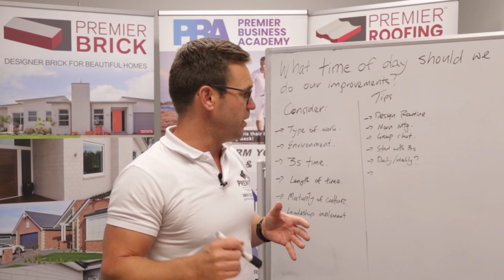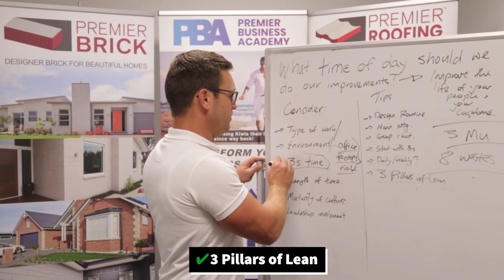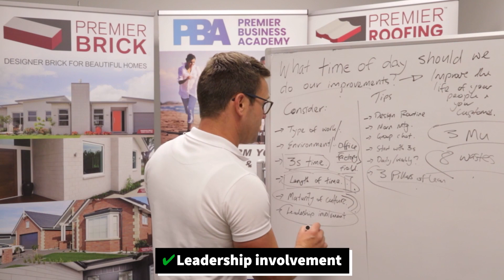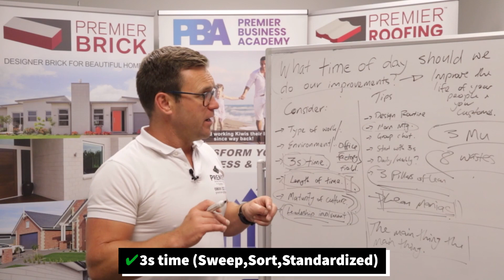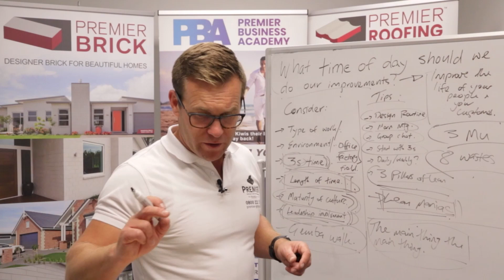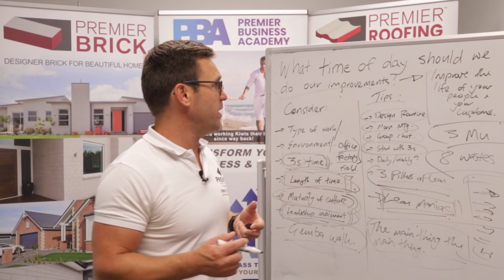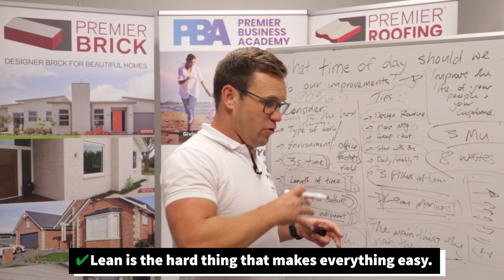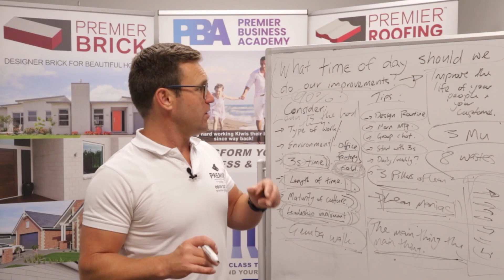What time of day should we do our improvements?